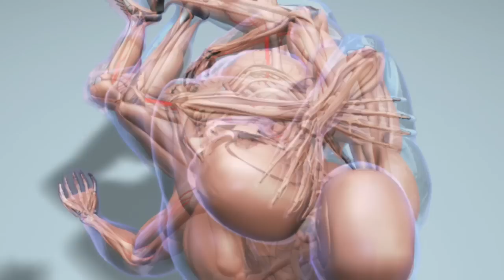Sports Science: Fedor Emeilanenko Vs. Python, Part 1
On Sports Science, MMA superstar Fedor Emeilanenko takes on a deadly python in choking power. Read about more amazing athletic feats